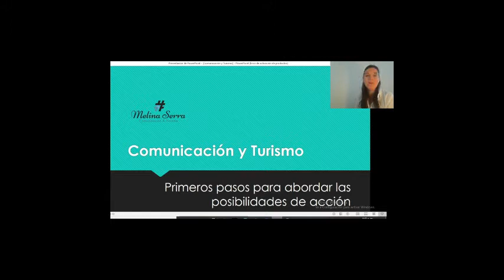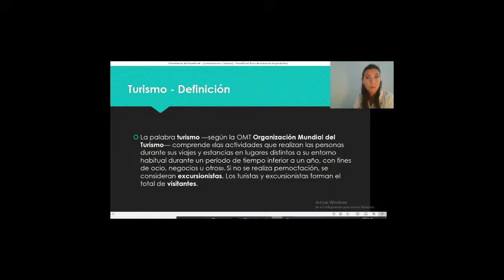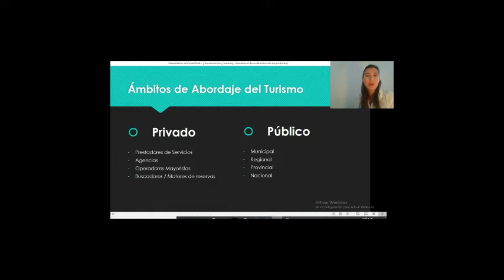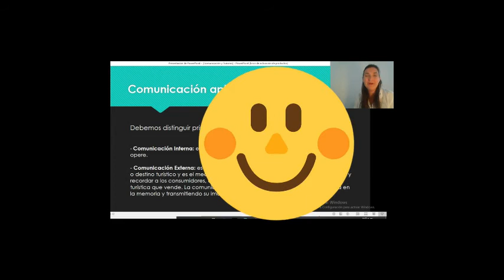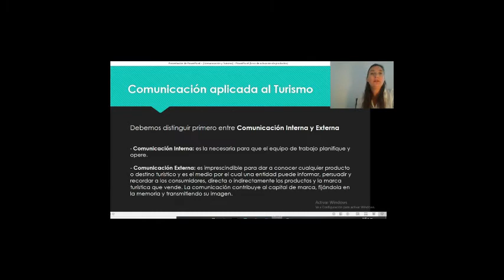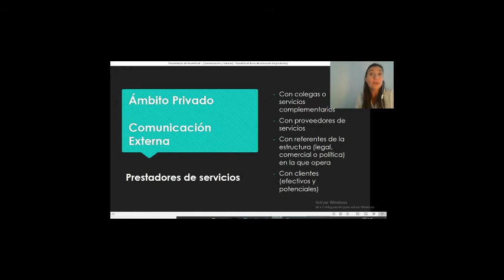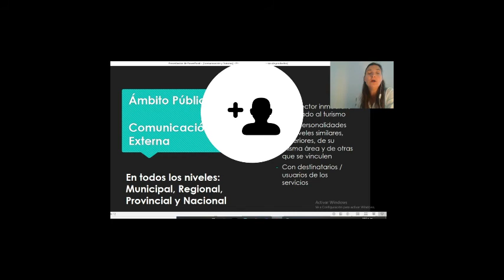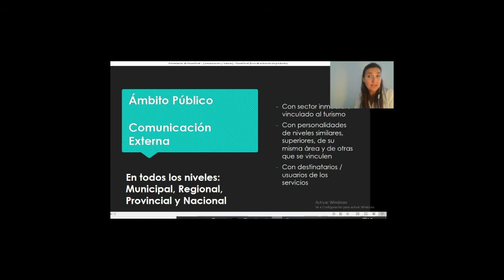Conceptos básicos de Comunicación y de Turismo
Vamos avanzando un poco en la teoría, para conocer un poco sobre comunicación, una visión general sobre el turismo y sus posibilidades de acción.